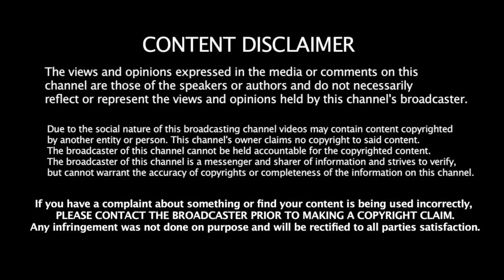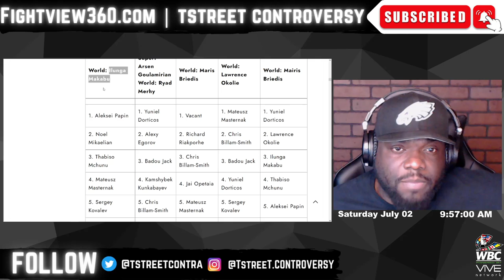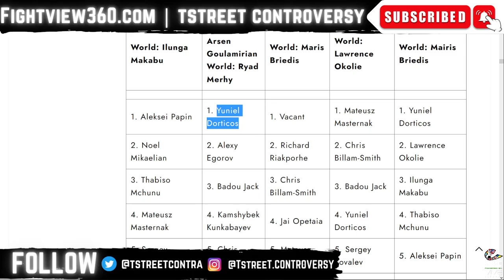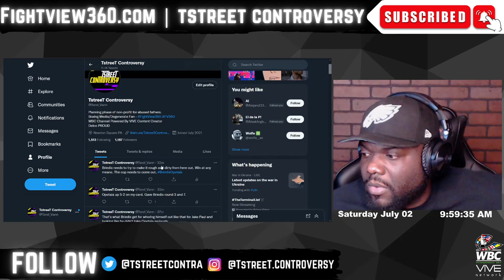Jai Opetaia UPSETS Mairis Briedis! Gets JAW BROKE | Briedis vs. Opetaia Fight REACTION & Highlights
SUMMER 2022 Boxing LIVE Stream Schedule: Tues - Thurs - Friday 5:30pm EST - Saturday's Fight Commentary & Post Fight LIVE Show |

- Mark Magsayo vs. Rey Vargas 7/9 | Brandon Figueroa v Carlos Castro - Frank Martin v Ricardo Nunez - Rashidi Ellis v Alberto Palmetta -
- Danny Garcia vs. Jose Benavidez Jr 7/30 | UC: Adam Kownacki v Ali Eren Demirezen | Gary Antuanne Russell v Rances Barthelemy
- Jake Paul vs. TBA & Amanda Serrano vs. TBA 8/6 |
- Andy Ruiz Jr. vs. Luis Ortiz 9/4 PPV | UC: Isaac Cruz v Eduardo Ramirez - Abner Mares v Miguel Flores - Jose Valenzuela v Jezreel Corrales

* Top Rank on ESPN / ESPN Plus / BT Sport Boxing UK / Sky Sports Boxing

- Kazuto  Ioka vs. Donnie Nietes 7/13?
- Arnold Barboza Jr. vs Danielito Zorrilla 7/15 | Keyshawn Davis vs. Jair Valtierra
- Joet Gonzalez vs Isaac Dogboe 7/23 | Giovanni Cabrera v Gabe Flores
- Mick Conlan vs Miguel Marriaga 8/6 |
- Teofimo Lopez vs TBA 8/13 |
- Emanuel Navarrete vs. Eduardo Baez 8/20 | Nico Ali Walsh v TBA
- Jose Pedraza vs. Richard Commey 8/27 | UC: Jared Anderson v TBA
- Claressa Shields vs. Savannah Marshall & Mikaela Mayer vs. Alycia Baumgardner 9/10 | UC:
- Shakur Stevenson vs. Robson Conceicao 9/23 | UC:

- Chris Billiam-Smith vs. Isaac Chamberlain 7/30 | UC:

* DAZN *

- Dereck Chisora vs. Kubrat Pulev 7/9 | Israil Madrimov v Michel Soro - Fabio Wardley v TBA -
- Ryan Garcia vs. Javier Fortuna 7/16 | UC: Alexis Rocha v Sam Kotey - Lamont Roach v Angel Rodriguez |
- Vergil Ortiz Jr. v Michael McKinson 7/30 | UC: Seniesa Estrada v Anabel Torres 2 |
- Oleksandr Usyk vs. Anthony Joshua 2 DAZN 8/20 in Saudi Arabia on DAZN PPV | UC:
- Canelo Alvarez vs. Gennadiy GGG Golovkin ) Canelo vs. GGG 3 9/17 PPV | UC:

* OTHER Networks *

- Magomed Kurbanov vs. Patrick Teixeira 7/9 |
- Nikita Tszyu vs. Ben Horn Main Event PPV 7/20 |

- Tete KO's Cunningham
- Jessica McCaskill defeats Ibarra
- Artur Beterbiev STOPS Joe Smith Jr. in 2
- Robeisy Ramirez defeats Abraham Nova
- Jaime Munguia defeats Jimmy Kelly
- Edgar Berlanga defeats Alexis Angulo
- Daniel Dubois defeats Trevor Bryan
- Naoya Inoue knocks out Nonito Donaire
- Lucas Browne KO's Junior Fa
- Stephen Fulton defeats Danny Roman
- Cordina defeats Ogawa via KO
- Erislandy Lara stops Gary Spike O'Sullivan
- Tim Tszyu defeats Terrell Gausha

- Hughie Fury vs Michael Hunter postponed.
- Jermall Charlo vs. Maciej Sulecki postponed.